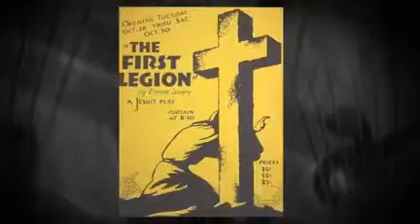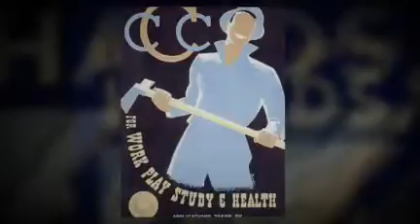Posters of the WPA / PWA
Heroic time for labor --but was not accomplished without fierce struggle ( thanks to KJA Consulting for archive) - created